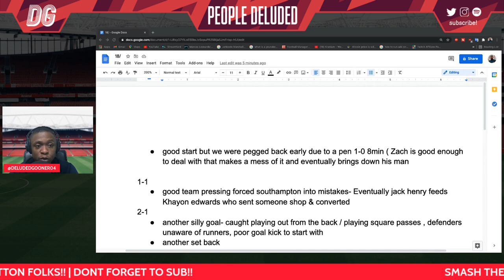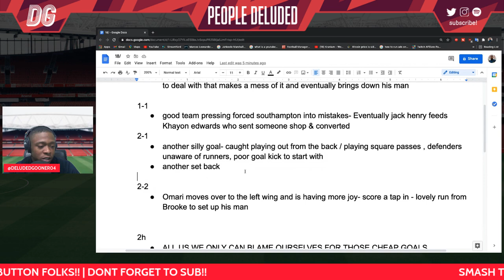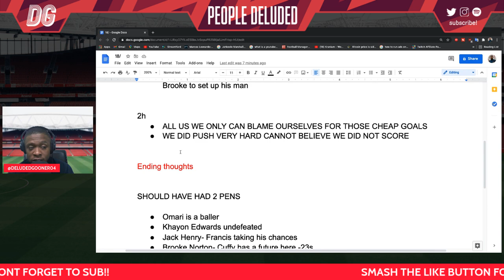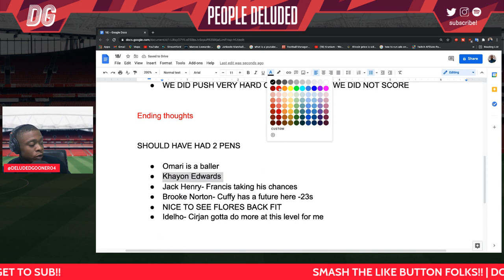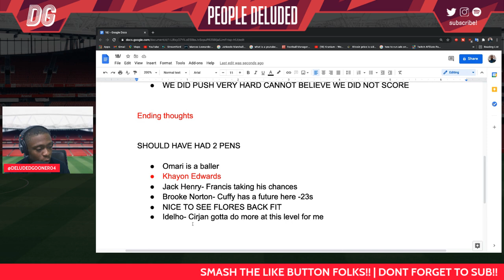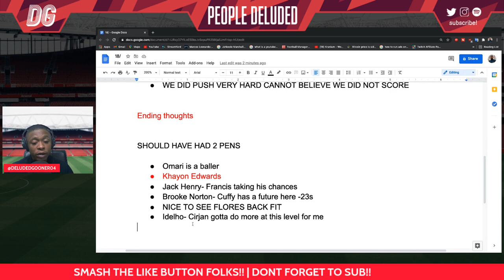Southampton 2-2 Arsenal Under 18's | Brook Norton-Cuffy has a future at 1st team level in my opinion